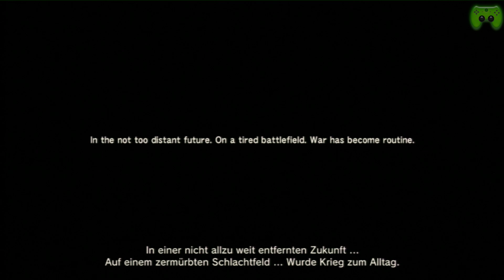Let's Play Metal Gear Solid 4 #001 [Deutsch/HD] - Old Snake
Stealth-Shooter vom Entwickler Kojima Productions und Publisher Konami

|PietSmiet|
Kommentierte Spielszenen von Br4mm3n